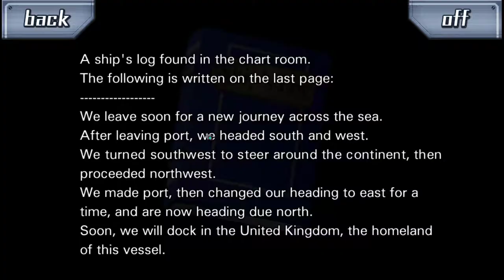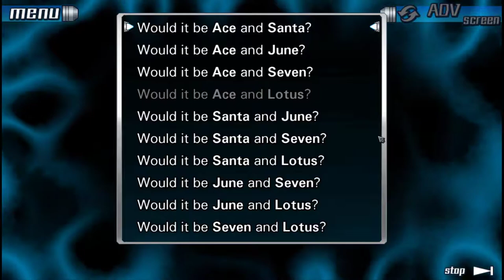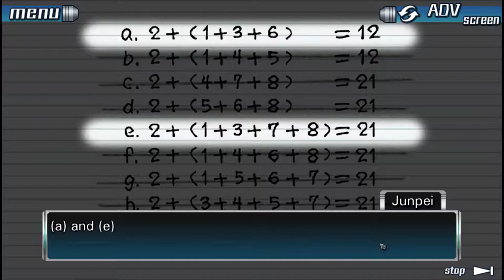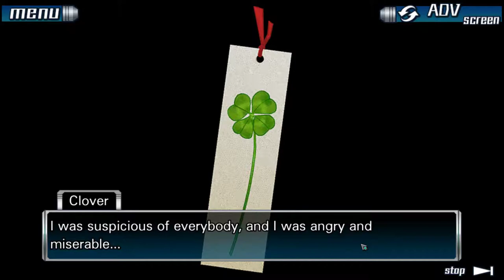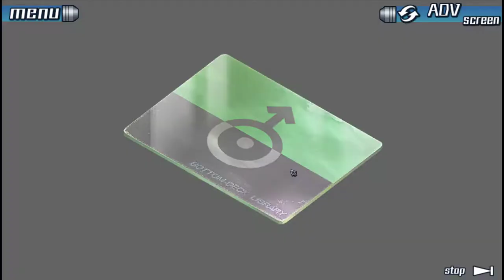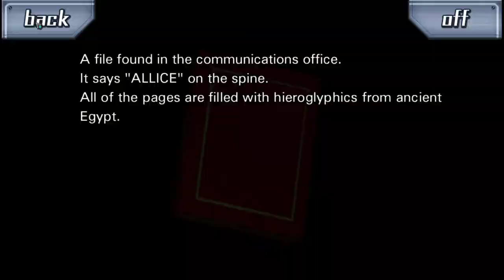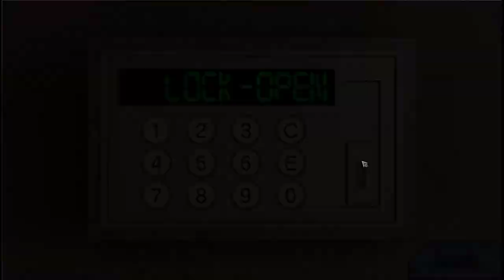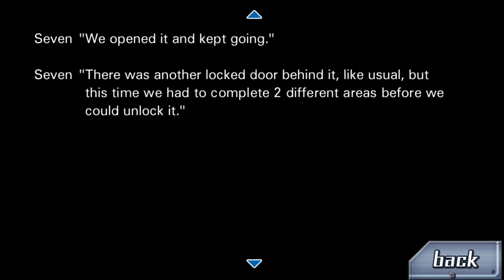Zero Escape: The Nonary Games: 999 [12] Axe Me Another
That's such a ham-handed way of bringing up the arm thing. Let me be really insensitive for no reason for the purpose of plot!